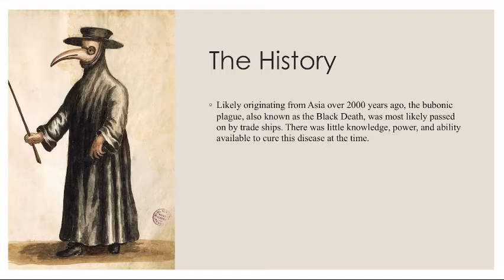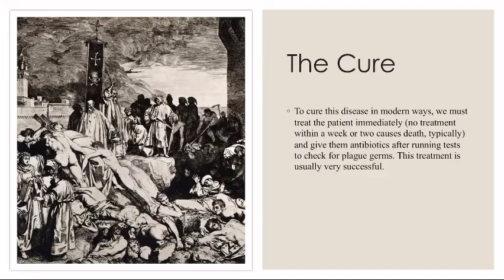Madison Quach - 9th Grade - Bush High School